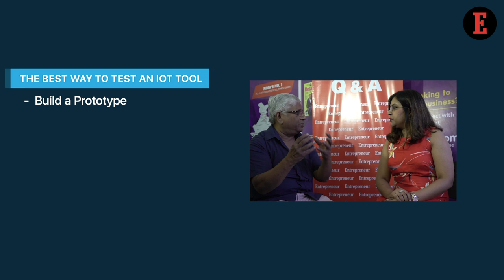This Techpreneur Explains How IoT Connects the Physical World to the Virtual World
In a chat with our Associate Editor, Aashika Jain, the eminent techpreneur and the CEO of Imorph Inc, Dorai Thodla talks about how aspiring entrepreneurs can build viable tech-based solutions and sheds light on the implications of emerging technologies like Artificial Intelligence and IoT